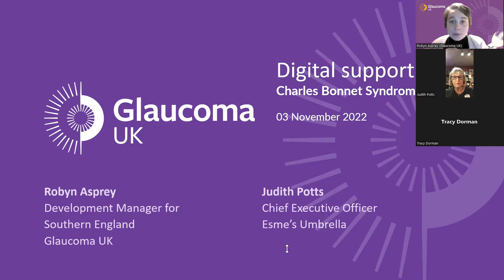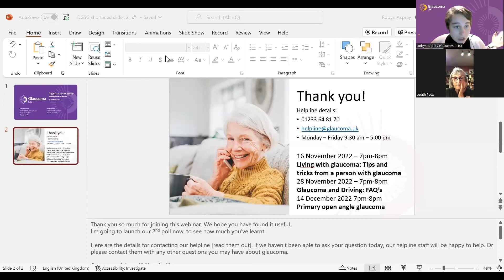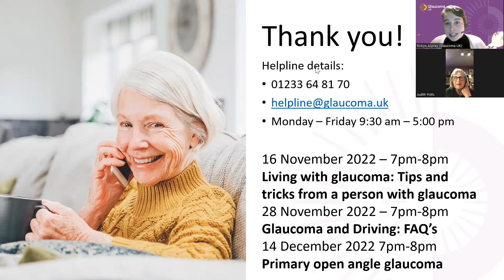Glaucoma Support Group: Living with glaucoma - Charles Bonnet Syndrome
Our digital glaucoma support groups allow you to attend and have your questions answered from the comfort of your own home.

This session looked at the little-known Charles Bonnet Syndrome, a condition which causes people with over 60% vision loss to experience hallucinations. We were joined by Judith Potts, Founder of the Esme's Umbrella charity.

You can view and register for our upcoming digital glaucoma support groups